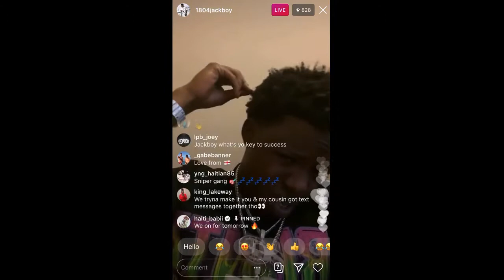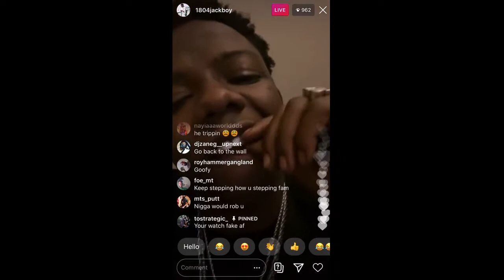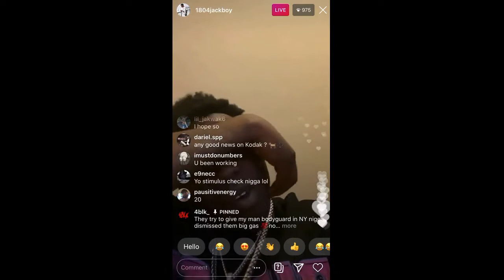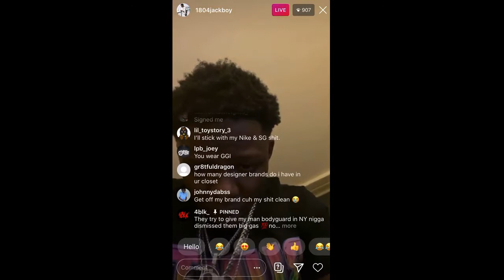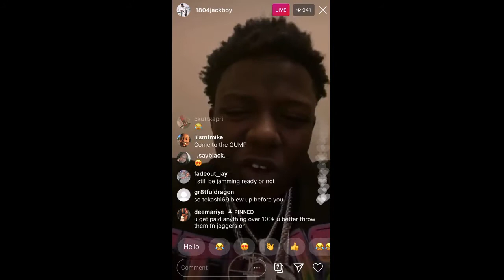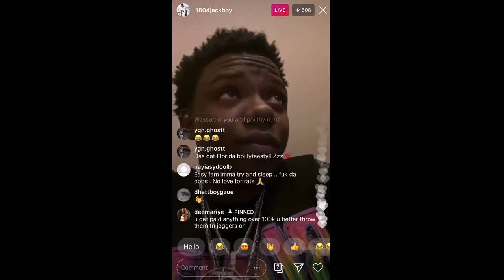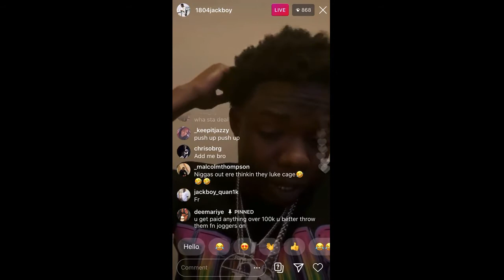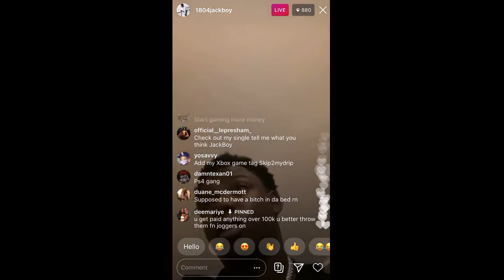JACKBOY INSTAGRAM LIVE 8/1/2020 TALKS HOOD STORIES, KODAK JAIL TIME & THOTS!